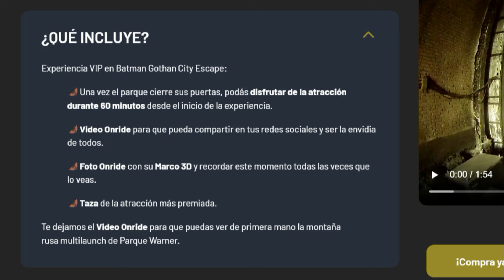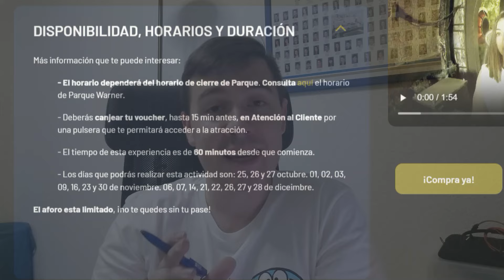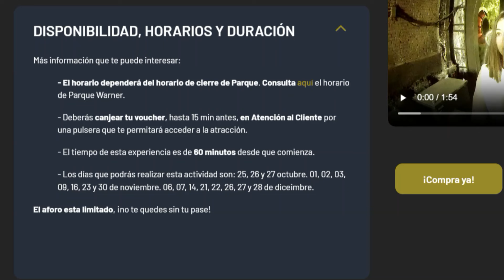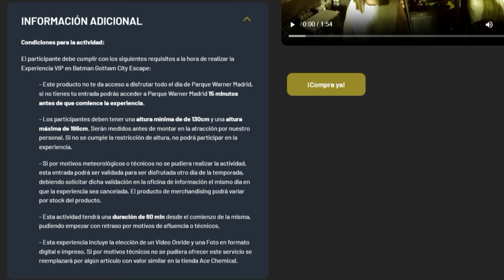!!!!ULTIMA NOVEDAD DE BATMAN GOTHAM CITY ESCAPE!!!!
Muy buenas gente, ¿queréis montar en BGCE durante una hora sin parar?

En este video os comento en qué consiste esta ultima novedad en Parque Warner, ya os aviso que la experiencia cuesta 80 euros!!! Que no es poco...

Pues ha llegado vuestro momentos